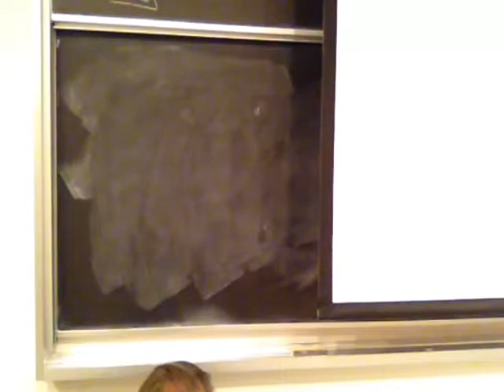Jordan Peterson | Depth Psychology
2015  | Timestamps below.
Personality Lecture 06 ,
Depth Psychology,   Carl Jung Part 01.
Timestamps:
01:08 About Jung's personality. Imagination.
2:57 Jung & Nietzsche. Consequence of collapse of religious hierarchy.
4:45 Ubermensch.
5:57 Freud formalized the idea of unconscious.
8:40 Jung's notion of history & relationship of history and human psyche.
12:34 Mars & Venus as  examples of archetypes.
16:05 Leads to Depression & Antidepressants.
19:00 Self-esteem.
22:43 Patterns of behavior.